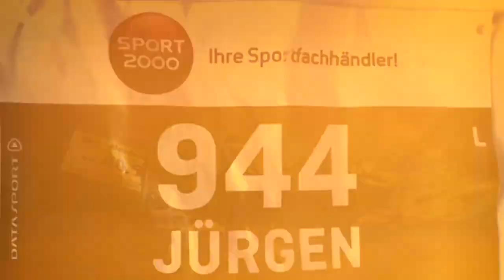TRAILER 24. Jungfrau Marathon in Interlaken – Most beautiful Marathon Race by Juergen Schreiter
24. Jungfrau Marathon in Interlaken – Most beautiful Marathon Race by Juergen Schreiter finisher 25 Jungfrau-Marathon Races